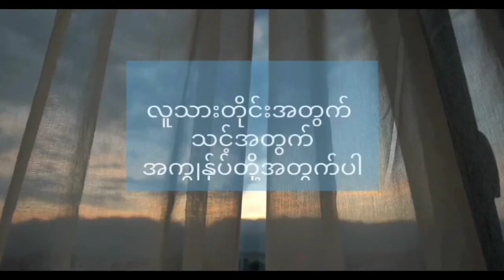Crochet Vintage Hoddie Top ထိုးနည်းစဆုံး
Vintage Hoddie Top

Milk 50g 5ply 9လုံးကုန်ပါတယ်

နီ ၅လုံး (အကျီ 2+Hoddie 3)
မိတ်ကပ် 4လုံး (ရှေ့2+နောက်2)

အပ် 5mm/3mm

Crochet Apple Youtube Channelတွင်
Crochet & Knitting သင်ခန်းစာများကို
အခမဲ့ သင်ယူနိုင်ပြီ။